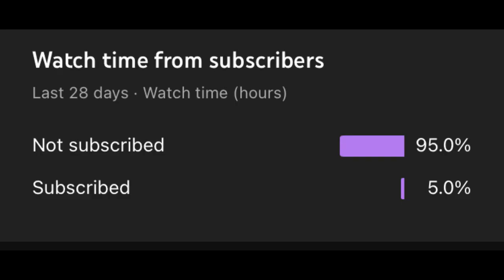How To Get ON TOP OF THE POLES on JUMP SHOWDOWN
how to get on top of the pole on jump showdown
how to always win jump showdown
if you use this on jump showdown you will win 100% of the time